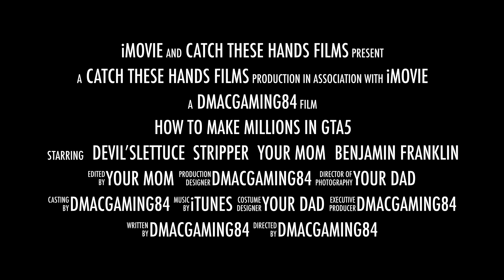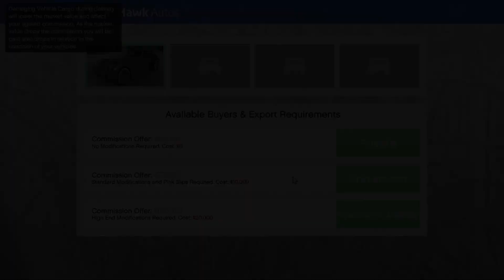GTA 5 How To Get Money Fast | Make Millions Fast Solo (Legal)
In this video Im going to show you how to get money fast in GTA 5 Online. How to make millions fast you might ask? Its simple just do import/export and you can do this solo. Also because it is not a money glitch or anything like that it is completely legal.